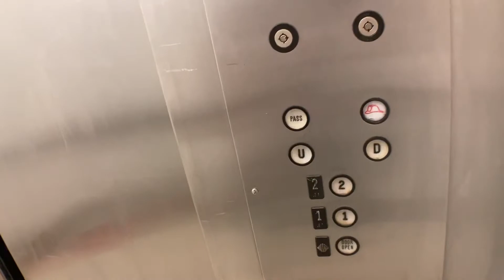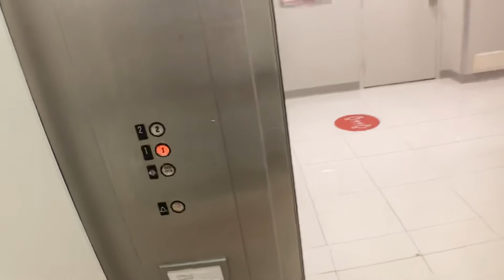Westinghouse Hydraulic Elevator At Macy*s Men’s and Children’s At The CSQ Mall In Coral Springs FL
This is my favorite elevator in the mall. LOVE the motor on this.